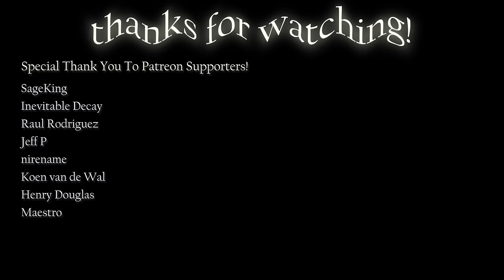ASMR Asking You Silly Personal Questions (Soft Spoken) For Sleep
Some of these are definitely more silly than others 😀 Hope you enjoyed!

Does the thumbnail look too weird 🤔

Leave your own silly questions below!

Have a safe week!

~Em 🌻